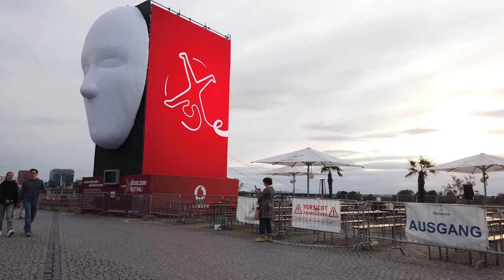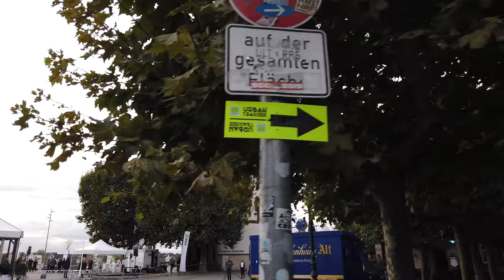Walking Tour of DÜSSELDORF 4K 🇩🇪 (60fps UHD)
Walking Tour of DÜSSELDORF, in Germany. Is the capital city of North Rhine-Westphalia, the most populous state of Germany. It is the second-largest city in the state and the seventh-largest city in country.

★ Tour:

This walking tour of Düsseldorf starts at the northern old town near the Kunstakademie. We see several streets with pubs and restaurants that make the old town so popular especially in the evening.

Soon we get to see the Rhine river with the Schlossturm and Burgplatz. The St. Lambertus Church and Schlossturm (Castle Tower) both date to the 13th century.

From there we explore more of the many walkways around the city center. Eventually we head east towards the central train station and pass Martin-Luther-Platz and Platz der Deutschen Einheit on our way.

Our tour ends at the central train station "Hauptbahnhof" on this evening in fall.